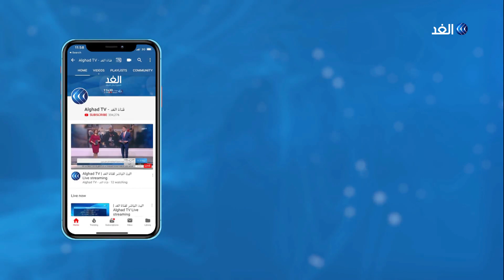بعد تراجع وفيات كورونا.. الجزائر توسع النشاطات التجارية المستثناة من حظر التجول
في الجزائر أصدر رئيس الوزراء عبد العزيز جراد تعليمة لولاة الجمهورية من أجل توسيع قطاعات النشاط التجاري وفتح المحلات بغرض الحد من الآثار الاقتصادية والاجتماعية لأزمة كورونا .. مزيد من التفاصيل في تقرير حسان جزايري مراسل الغد من الجزائر.